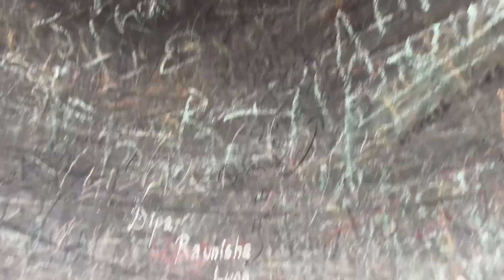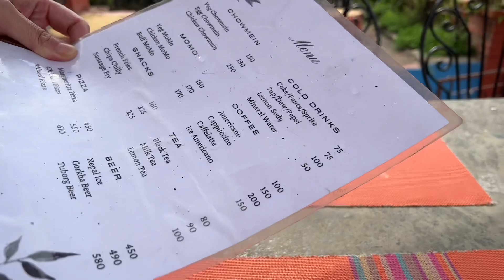美女要走了 带她逛巴德岗广场 看看尼泊尔艺术的发源地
尼泊尔李哥包打听 尼泊尔 跨国夫妻 国外生活 我们的视频是为了为观众提供有价值的内容，绝对没有任何违规行为。